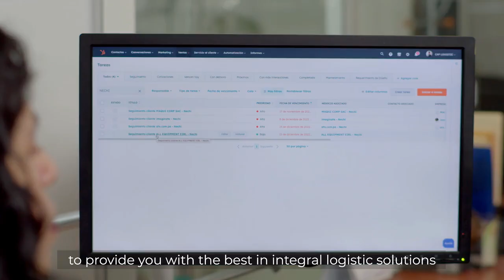CAP Logistic Group: Empowering Global Supply Chains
We integrate your logístics processes, to make your company more effective and profitable.

The design of our integral service is  characterized by being highly personalized, we are your best alternative with the segmentation of our companies specialized in each branch of international trade Customs, Cargo, Warehousing, land transportation, local and international fluvial, guaranteeing the agility and the fulfillment of your commitments.